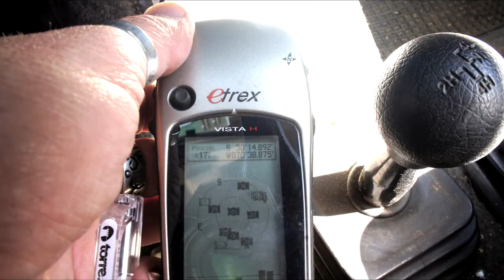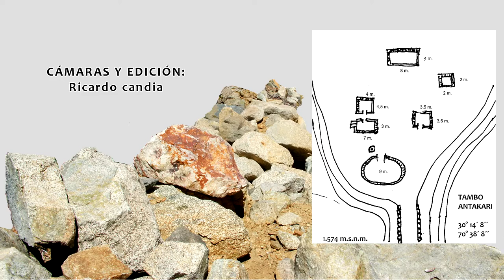Tambo Antakari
RUTA ANTAKARI

La ruta del oro y del cobre donde Molles, Diaguitas e Incas la utilizarondesde inicios de nuestra Era. De Andacollo a Río Hurtado y Vicuña son 236 km. de recorrido entre pendientes, curvas, historia, arqueología y paisaje.

anta / cobre
kori / oro
(quechua)